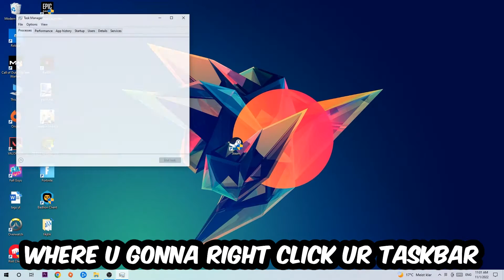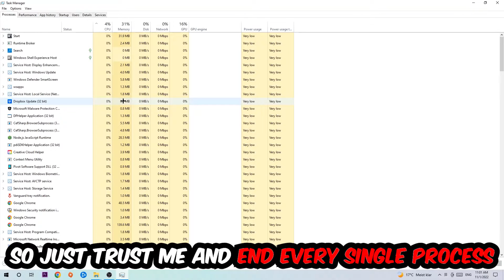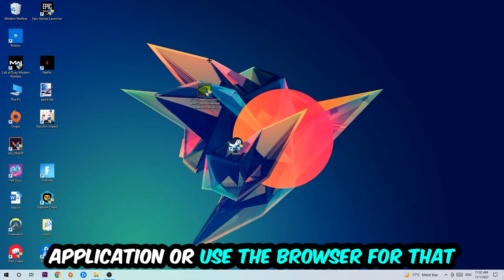Forza Horizon 4 – How to Fix Crashing, Lagging, Freezing – Complete Tutorial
how to fix Forza Horizon 4 crashing,
how to fix Forza Horizon 4 crashing on pc,
how to fix Forza Horizon 4 crashing on ps4,